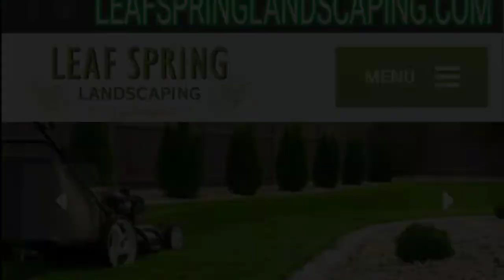YAMAHA YS928J TANK TRACK DRIVE 2 STAGE GAS SNOW BLOWER SNOWBLOWER THROWER IN ACTION ALBERTA CANADA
The mask blowing snow in Alberta Canada.  He has some mad skills blowing through snow in between cars, this machine makes it look so simple and effortless.

Crazy props and mad thanks to Joseph from Alberta, Canada for the video.
Check out his website LeafSpringLandscaping.com
And his Instagram @mechanicojoe